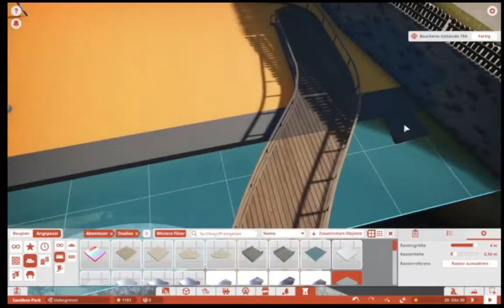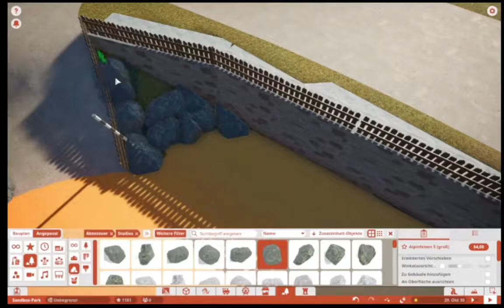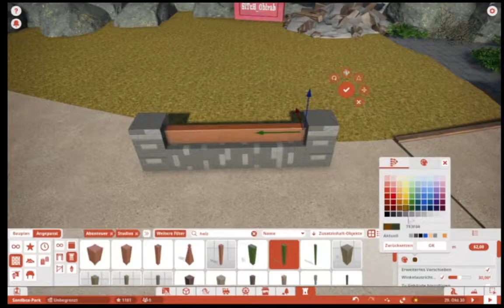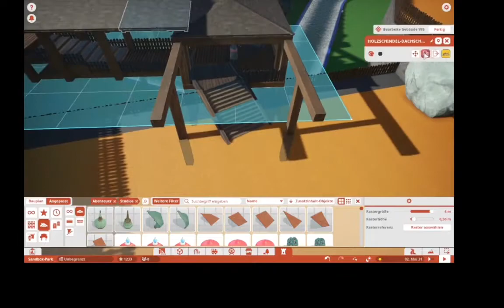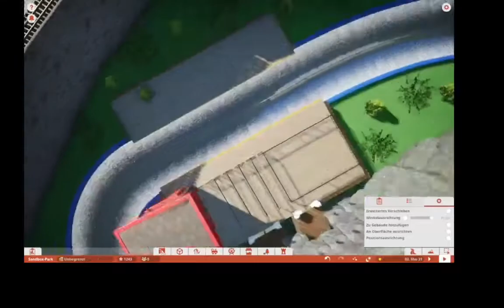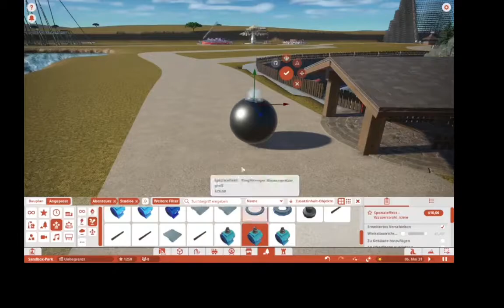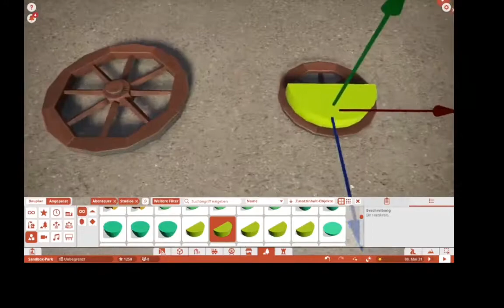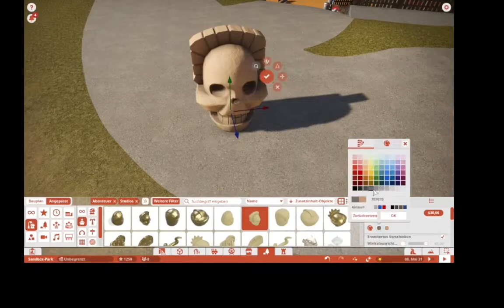# Planet Coaster Speedbuild Heide Park "Drachenzähmen Part 2 "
Builder: Thomas Freakz